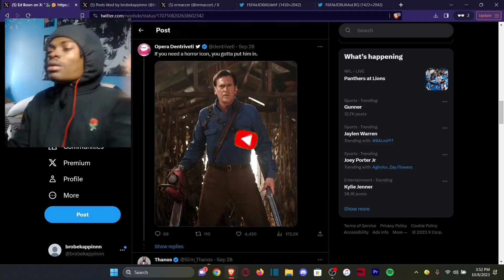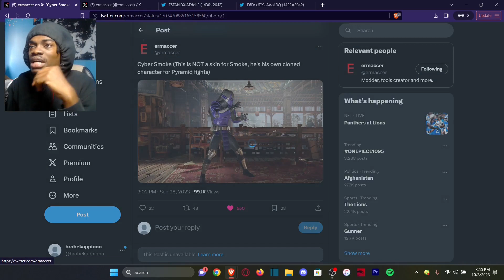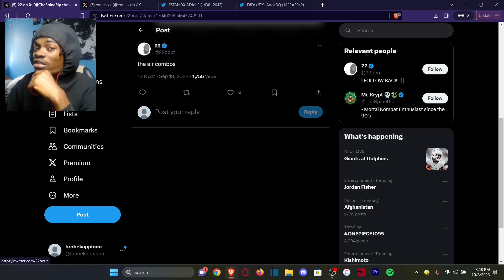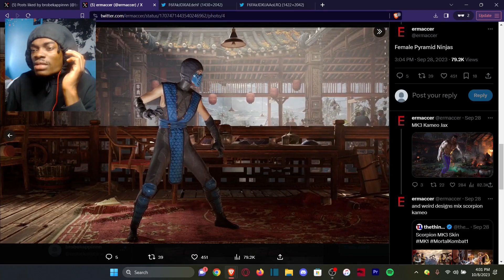ED BOON'S NEW GUEST CHARACTER DLC, HIDDEN SKINS & MORE | Mortal Kombat 1 NEW INFO & LEAKS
Quan Chi
Mortal Kombat 1 Story Ermac Gameplay
Ermac
Mortal Kombat 1: "Scorpion" Gameplay
Shang Tsung
Mortal Kombat 1: Reiko Character Gameplay Breakdown
Kung Lao
Kombat Kast 4 - Let's Breakdown Shang Tsung
Kombat Kast 4: It Is Time
Sonya Blade
Jade
Cyrax
Sektor
New Skins
KUNG LAO IS GONNA BE FUN!? | Kung Lao Gameplay, Fatal Blow, Fatality & Brutality - Mortal Kombat 1
Sindel
Rain
Baraka
Shoa Kahn
General Shoa
Rain Gameplay Breakdown
Mortal Kombat 1 | Official Rulers of Outworld Trailer
NEW STORY, FULL ROSTER, INFO, FATALITIES, LEAKS & MORE | EVERYTHING YOU NEED TO KNOW ABOUT MK1
HAVIK
MOTARO
REIKO
REPTILE
NITARA
LEAKS
SMOKE
GERAS
GORO
SONYA BLADE
ASHRAH
SUB-ZERO
LIU KANG
Tanya
Li Mei
Baraka
KENSHI
KITANA
JOHN CENA
OMNI-MAN
HOMELANDER
KOMBAT PACK
KOMBAT PACK TRAILER
PEACEMAKER
MK1
ERMAC
QUAN CHI
MORTAL KOMBAT
MORTAL KOMBAT 1
SHANG TSUNG
SCORPION
SUB-ZERO
LIU KANG